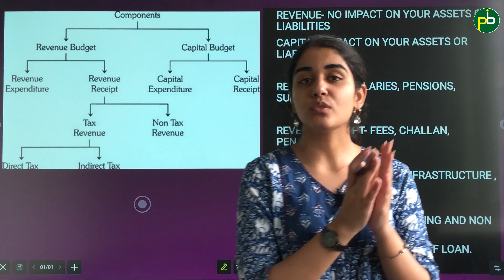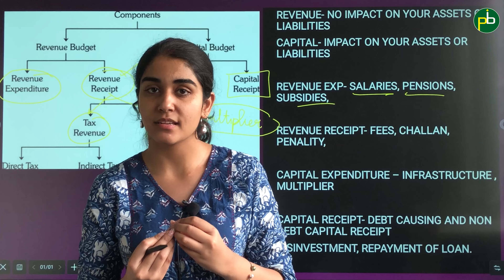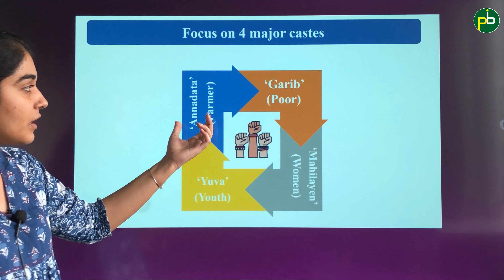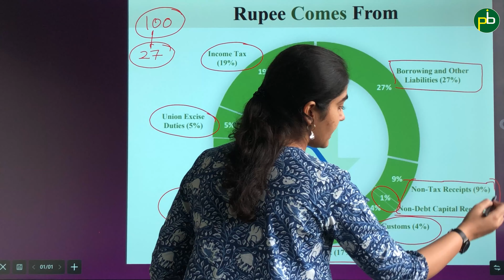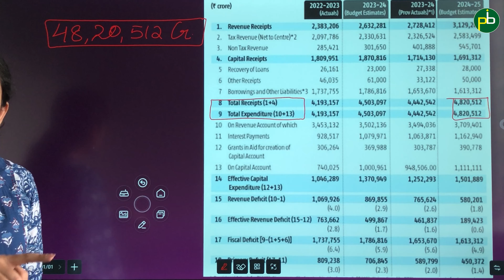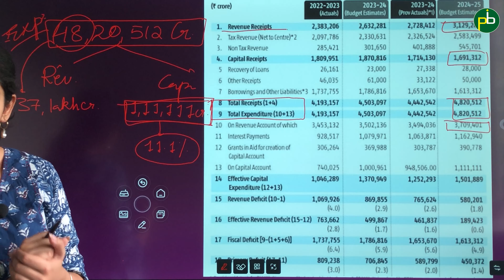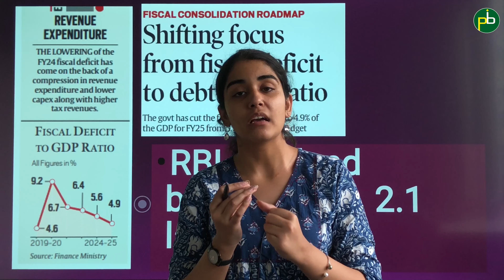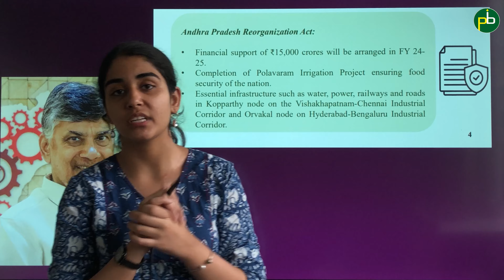Budget 2024-25: A Comprehensive Breakdown & Analysis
Union Finance Minister Nirmala Sitharaman, presented the first Union Budget of the third term of the Narendra Modi-led NDA government. In this video we take a comprehensive look at Budget 2024-25 and break it down for simpler understanding.

Join PanaceaTutor for Online Video Course, Complete Notes, MCQs and Test Series